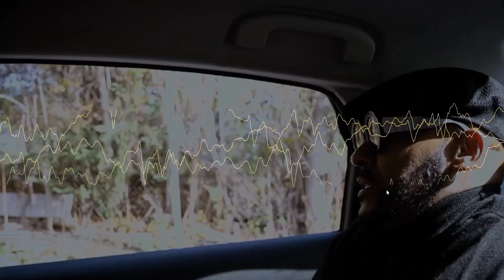Norbes Loses Partnership Claim In URL Lawsuit x Is Case Over? | NoMercyTV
follow @kingslytee just because i said so

Merch - NomercyTV.com/Merch

CHECK OUT DILIGENT ON FOLLOWING PROJECTS:
1. DILIGENT- “LEGACY

2. DILIGENT & ANON THE GRIOT- “8AM IM THE MORNING”

3. DIVINE SUNS- “THE BEAUTIFUL”